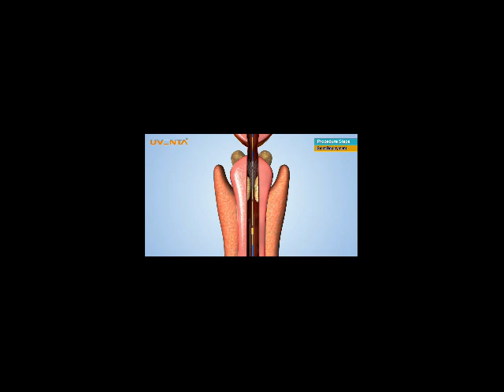چه عواملی باعث ایجاد تنگی مجرا در آقایان می شود؟ چگونه می توان تنگی مجرا را تشخیص داد؟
گفتگو با آقای دکتر محمد علی میرجلیلی جراح و متخصص کلیه و مجاری ادراری  در موضوع تنگی مجرا و روش های تشخیص و درمان آن

در گذشته مهم ترین علت تنگی مجرای ادراری به دلیل شیوع بیماری های جنسی مانند سوزاک و التهاب مجرای ادراری بوده است اما امروزه شایع ترین علت آسیب های وارده به مجرای ادرار می باشند (بر اثر سونداژ ، تصادفات ، چاقو و گلوله ) همچنین می تواند به علل مادرزادی ( نادر ) و یا ایسکمیک ( به دنبال جراحی های قلبی و عروقی وسیع ) ، تومور مجرا و رادیوتراپی نیز اشاره کرد. گاهی هم تنگی مجرای ادرار ناشی از عوارض جراحی‌های انجام شده قبلی ، بخصوص پروستات است.

لطفا سوالات خود را درمورد تنگی مجرا و روش های درمان آن در زیر این پست بپرسید تا در ویدیو های بعدی به آن ها پاسخ داده شود.
جهت کسب اطلاعات بیشتر و دریافت دفترچه راهنمای استنت مجرای یوونتا با دپارتمان علمی شرکت روبینا در ارتباط باشید